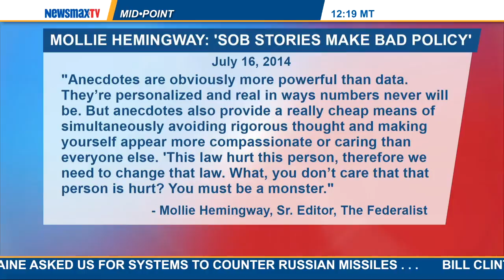MidPoint | Mollie Hemingway to discuss problems with emotional immigration stories.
The Federalist senior editor joins Ed to discuss problems with emotional immigration stories.